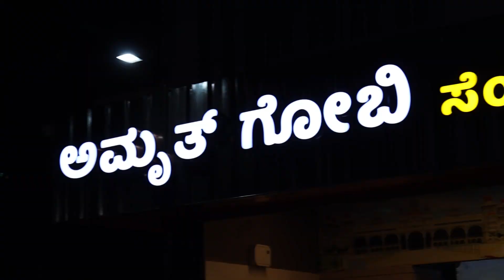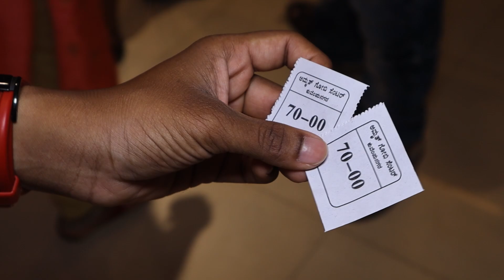ಮೊದಲು ಗಾಡಿಯಲಿ ಇತು ಈಗ ಹೊಟೆಲಾಗಿ ಬದಲಾಗಿದೆ 😳Gobi Manchurian Noodles 😱 Amruth Gobi 🤩❤️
From a Road side shop to Hotel. Famous Gobi Manchurian of Mysore.

Address : 102, Anikethana Rd, I Block, P and T Block, Jayanagar, Kuvempu Nagara, Mysuru, Karnataka 570023

Timings : 4:30 - 10pm

Amruth Gobi
Dishes Tasted -
Gobi Manchurian : 70rs
Gobi Noodles- 70rs